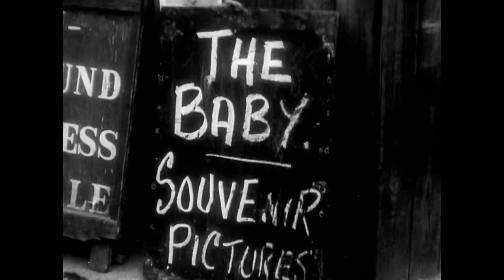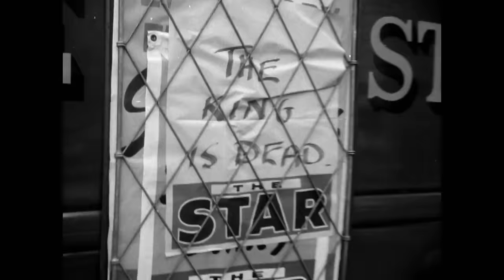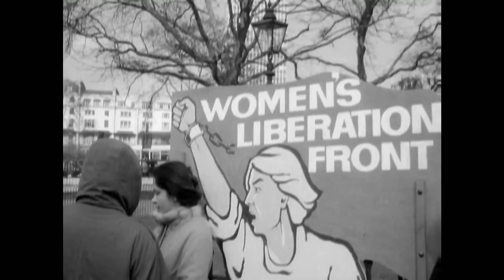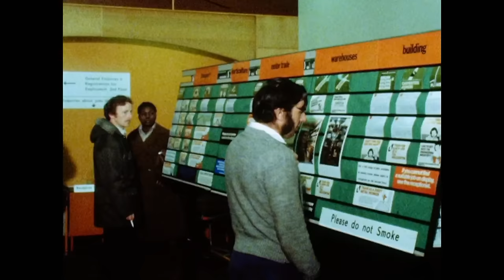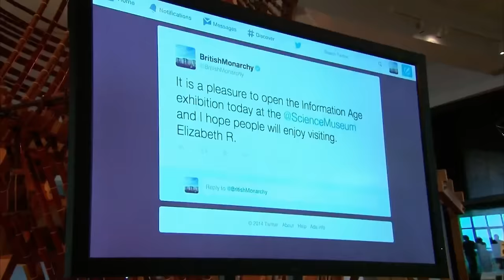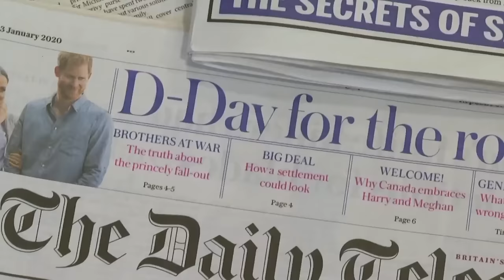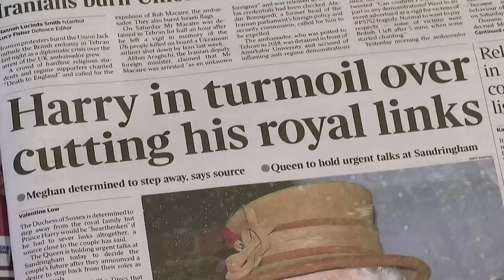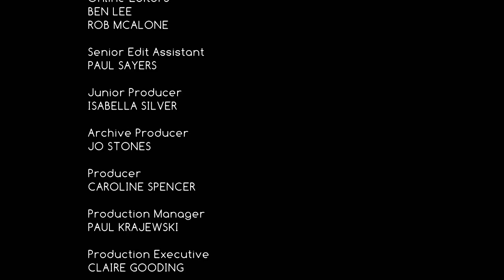Królowa Elżbieta 2 II - Ciekawy dokument HD